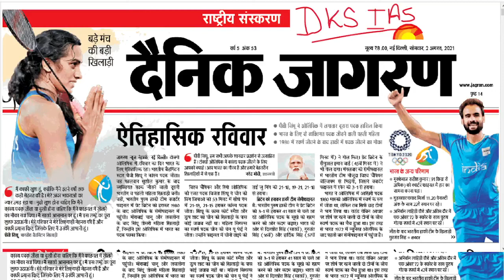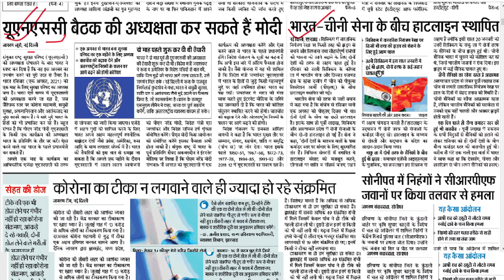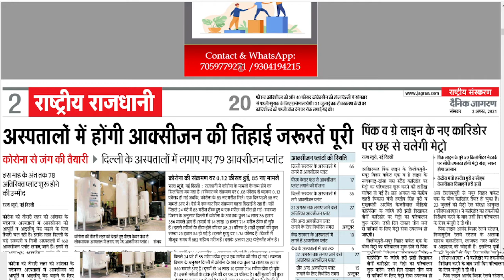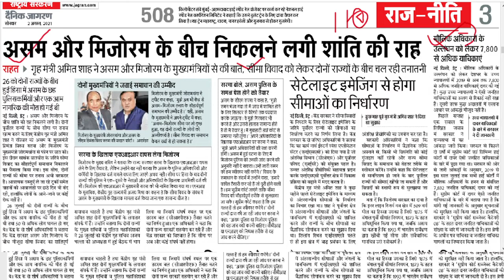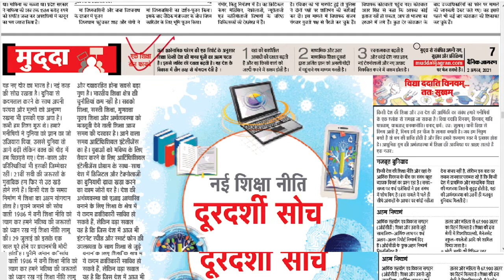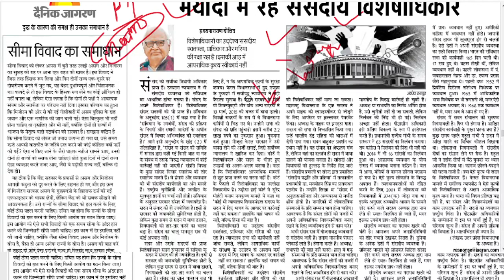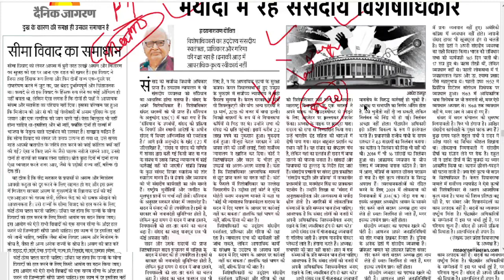Dainik Jagran News in Hindi/ दैनिक जागरण राष्ट्रीय संस्करण 1 August 2021 by Shambhu sir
01 August The Hindu Current Affair and PIB News Current Affair News in Hindi